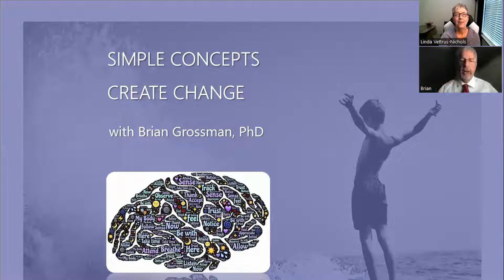#1 Simple Concepts Create Change with Dr. Brian Grossman, PhD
𝗗𝗿. 𝗕𝗿𝗶𝗮𝗻 𝗚𝗿𝗼𝘀𝘀𝗺𝗮𝗻, 𝗣𝗵𝗗: "I started out in a great family with a middle class upbringing. Thank God I didn't ‘want for anything’. When I was ten, I got diagnosed with a neuromuscular disorder. So, I learned early on what it's like to be different. My disorder couldn't be seen. It was called Myasthenia Gravis. For me that meant fatigue of the muscles and droopy eyelids.

All of my symptoms disappeared by the time I was eighteen.

As far as vocation went, if we didn't think we wanted to take over our dad's business the rule in our family was education, education, education. My father owned a pleating and embroidery factory. I thought I was going to be president of that company, until I worked there every summer.

Educationally speaking, I wasn’t looking at a bright future. I was getting F's in math and in my family, F's were unacceptable. It wasn't that I couldn't learn, I just couldn't concentrate in a large public school environment. My friend and next door neighbor suggested I go to his private school. My parents talked to his parents and I ended up going there ninth through twelfth grade. It was exactly what I needed.

I continued my education and ended up with a PhD in Psychology.

When I was sixteen I joined a charity organization, the Myasthenia Gravis Foundation. It's a subgroup of the Muscular Dystrophy Association. I was asked to speak in front of 1200 people to help raise money for research.

I was nervous and scared.

It was an excellent experience that taught me I could be a public speaker."